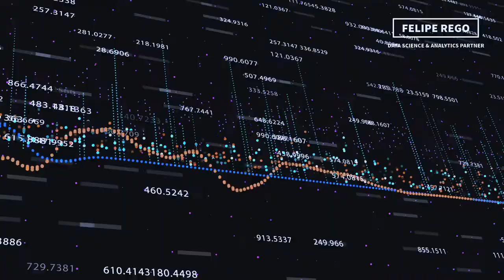(Loosely) Defining Data Visualisation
In this video, I briefly and loosely define datavisualization as a process that involves art and science with the intent to magnify knowledge for those who consume it. Analytics professionals with a good grasp of data visualization are in high demand and developing the necessary skills in this field is a must.